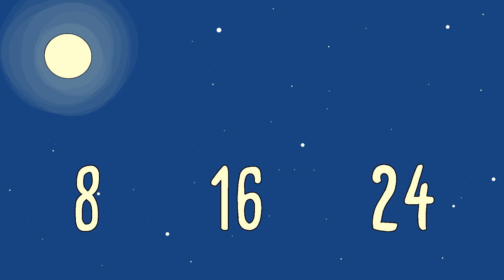Skip Count by 8 Halloween Song (Multiplication Facts / Eight Times Tables)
Fun, fast and stress free approach to learn multiplication with skip counting songs you will definitely remember. This silly multiplication song gets serious results with its use of humor, rhyme, and repetition. From older students who need to tighten up on their times tables to much younger students who want to get a head start, this approach really works! The Eight’s Song featured in this video focuses on the eight times tables. For more info and other multiplication games and activities, please visit skipscountingjams.com.